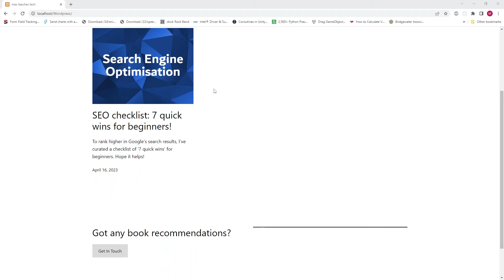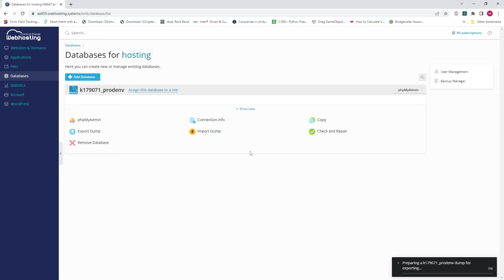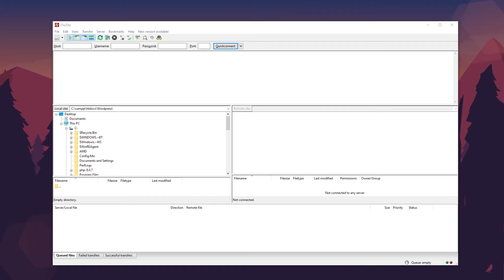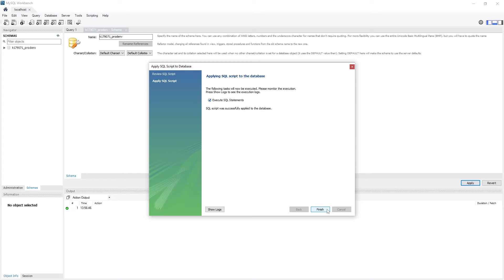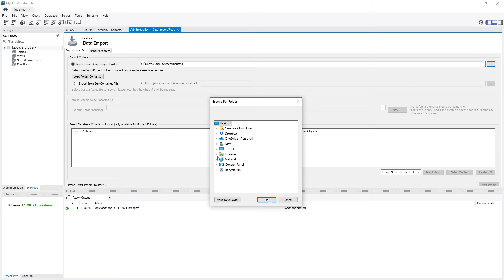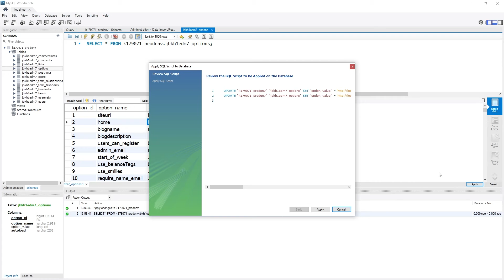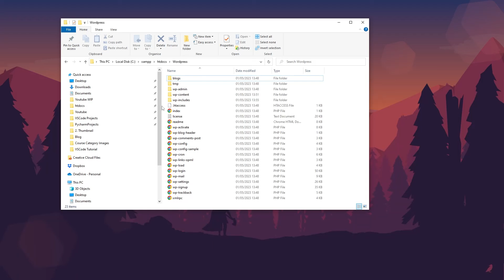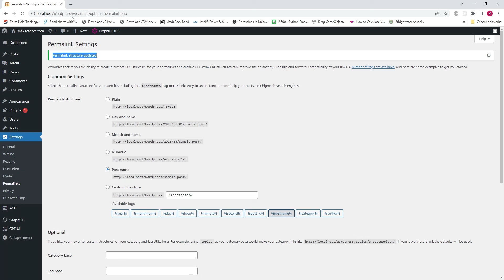Run Your Wordpress Website Offline on Localhost (for Backups, Testing, and offline Development)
A step-by-step instruction on how to run your Wordpress Website locally on your localhost.

⌚ Timestamps ⌚
0:00 | Host Wordpress Locally (Offline)
0:50 | Necessary Tools
1:18 | Download Database
2:40 | Download Files
4:53 | Necessary adjustments to Database and Files
9:00 | Run Site using Xampp
9:30 | Update Permalinks